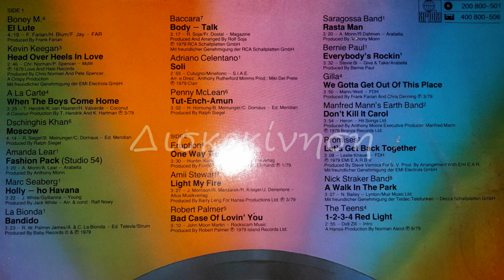PENNY McLEAN - TUT ENCH AMUN